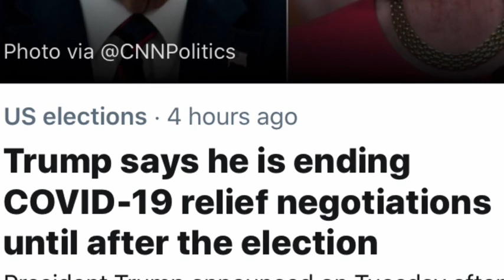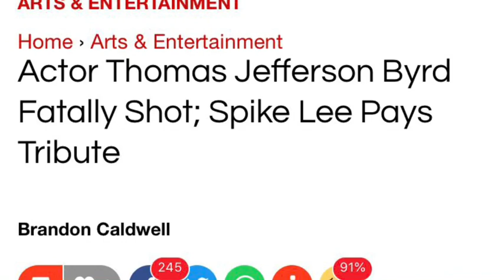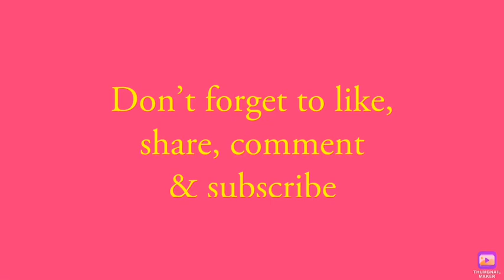Trump ending pandemic relief | Thomas Jefferson Byrd | Eddie Van Halen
President Trump attempts to take away pandemic relief efforts, Thomas Jefferson byrd shot in Atlanta oct. 6, Eddie Van Halen 65 passes away October 6